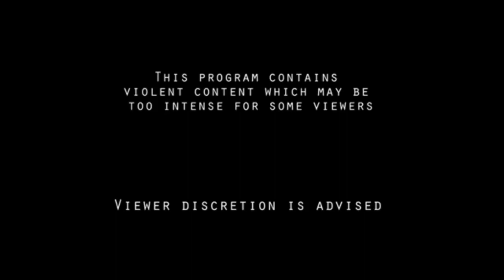CBS Home Entertainment / Source Filmmaker / 20th Century Fox (2019) (HD, 720p) (L4D2 Project) (FREE)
I will making of Back from the Undead An Left 4 Dead 2 Movie Project on December

I made 20th Century Fox Logo little Dark and Filter so I can use it for my SFM movie

Feel free to use for a Full Movie of Left 4 Dead 2 Movie SFM Project